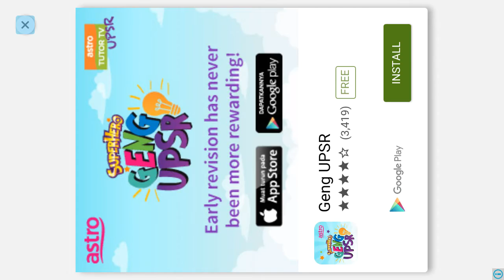Bounty hunter miss jane is too bad compared to jane wilde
This game is nothing to be compared with jane wilde...its very boring, the graphic was pretty bad and lack of certain elemensts